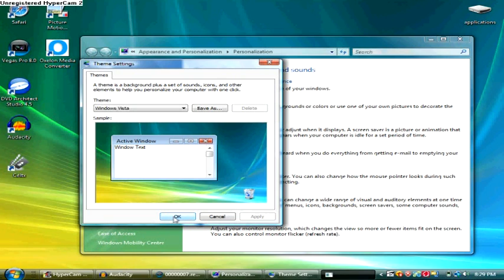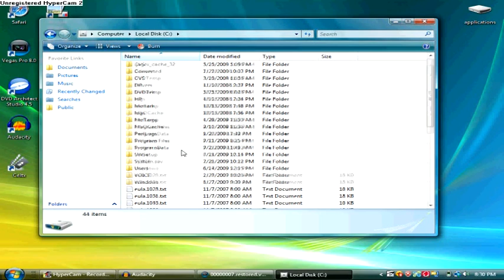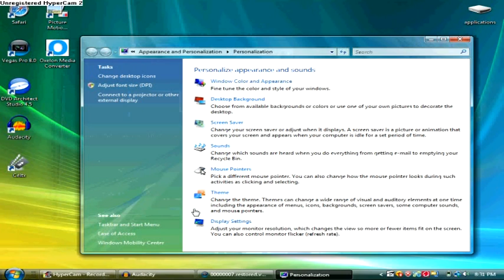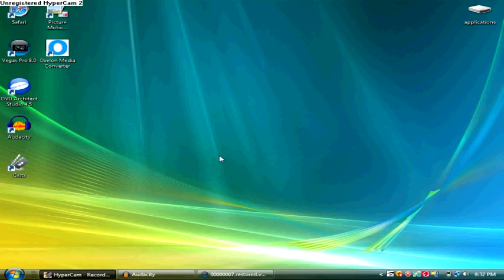How to uninstall vista osx theme completely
Had a couple a comments asking how to uninstall it so I thought I'd answer the question